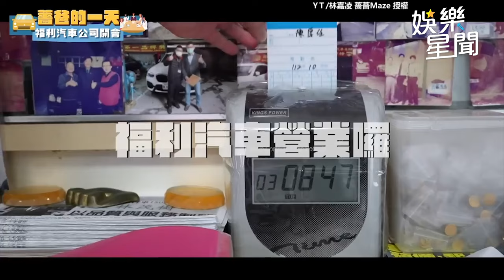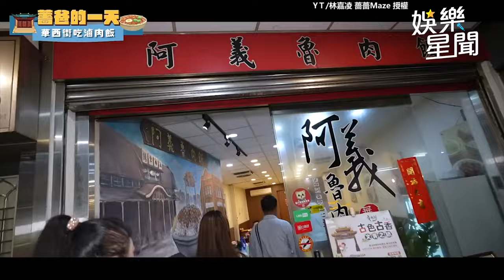薔薔見爸爸狂發早安圖不解 他解釋「背後超暖理由」@maze0517 ｜三立娛樂星聞